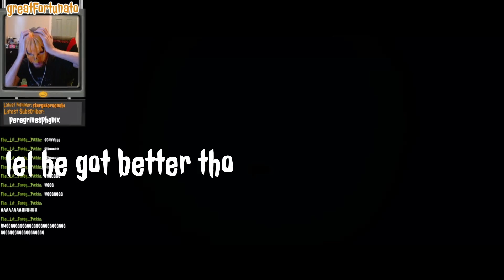Stray into Chaos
meow mow mow mow mew mew mow meow WOW me ow o meow ow ow wow me wow meow meow Emo meow mew mo meow woe emo o wow mow mew mew meow and i thought for some reason if i wrote this only using the letters of meow that id somehow meow make a pretty good unhinged description but hell it doesnt work much and instead the more i type  meow the more the cats that sneak onto computers to commit tax fraud are driven away from me because they think im starting to pander to them instead of just putting out the art that i create the art being the translation of a stream into a video with little sound effects that represent my feelings of what happened and how i feel of the game and did you know that this hurts a lot on my brain and i think its the internet cats inflicting it but hey me brain hurt cause now me ow ow meow meow ow

Footage of Stray from greatFortunato's stream of Stray featuring the game Stray which was a gift from SweetDreamBABA go check out that guy, he's a great dude and doesnt Stray from being funny. Stray.